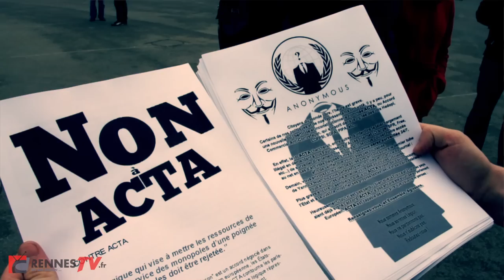Anonymous : les Jeunes-Ecologistes s'invitent dans la manif Anti-ACTA